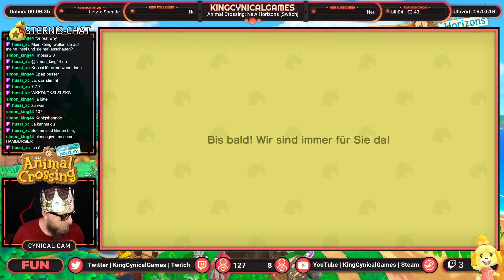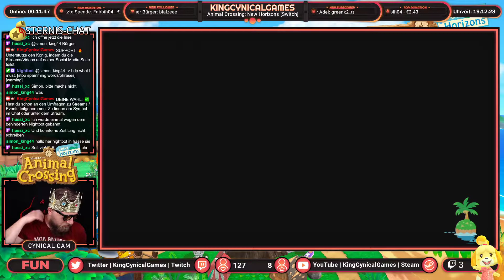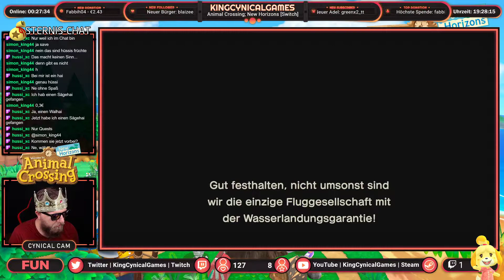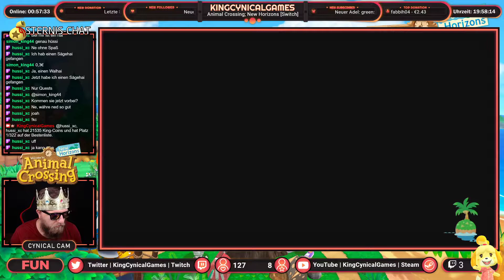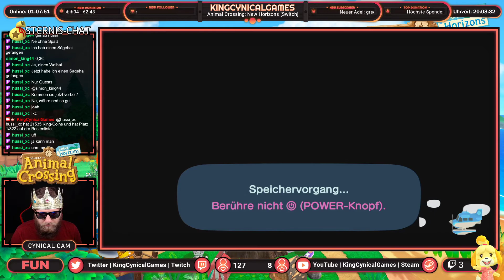ANIMAL CROSSING - NEW HORIZONS 🌺 Gefangener von Mephalla [Switch] [German] [#017] [Stream]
Der König spielt ANIMAL CROSSING - NEW HORIZONS auf der Nintendo Switch! Viel Spaß 😄

Das Video hat dich gut unterhalten und du möchtest mal 🔴 LIVE dabei sein und im 💬 Chat mitwirken, dann schau auf meinem Twitch-Kanal vorbei.

❤️ KING CYNICAL MUSIC ❤️
Die 🎹 Musik im Stream hat dir gut gefallen, dann schau auf meinem Music Kanal vorbei.

🧡 STEAM 🧡
Du hast auch Steam und möchtest mich als 🧔🏻 Freund hinzufügen, dann schau auf meinem Steam Profil vorbei.

Du möchtest 🔔 Infos zu meinen Streams/Videos erhalten und/oder hast Fragen an mich, dann folge mir doch auf Twitter.

Liebe Grüße
King Cynical Games / KCG